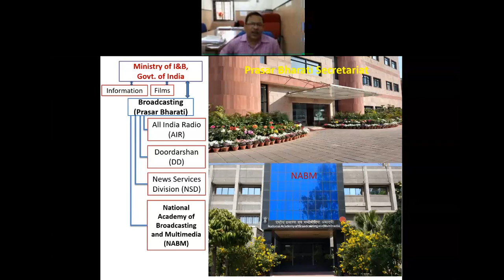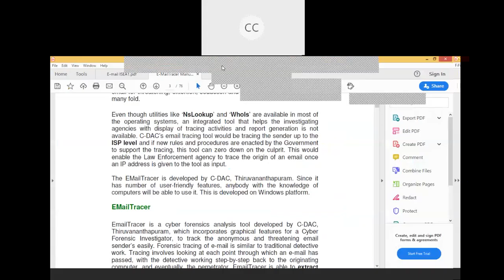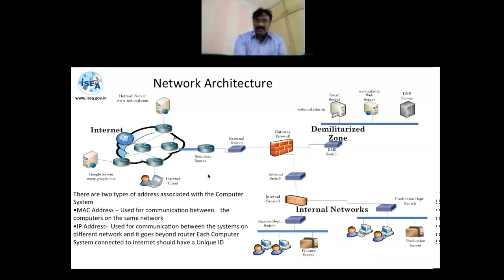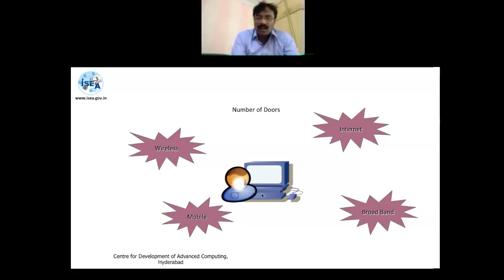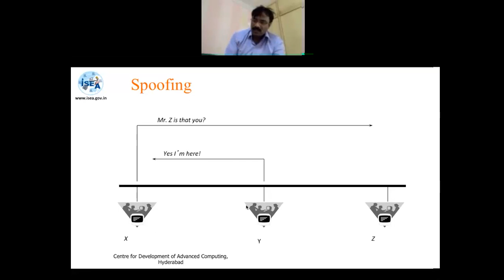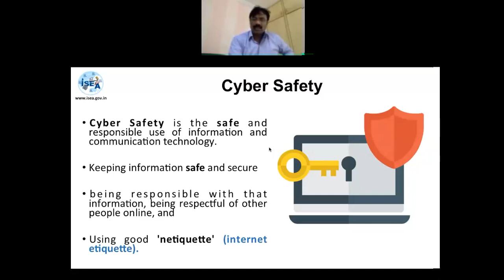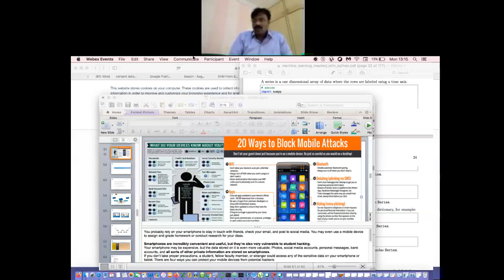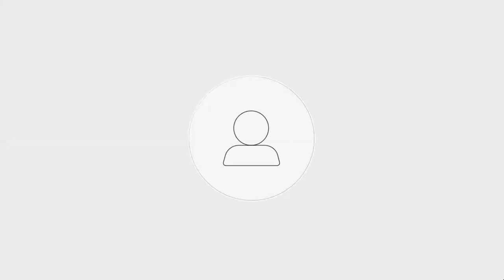National Level Cyber Safety and Security training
Information Security Education and Awareness (ISEA) under Ministry of Electronics & Information Technology (MeitY), Government of India is organizing National level Online Training on Cyber Safety and Security to the officials National Academy of Broadcasting and Multimedia, the apex in-house training institution of Prasar Bharati from 3rd to 7th August ,2020.